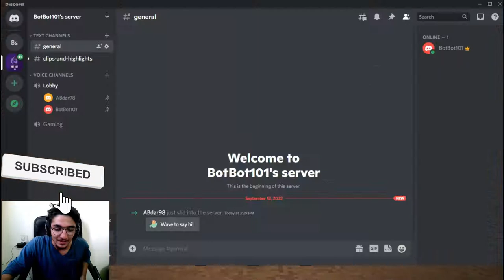Gladihopper | Multi-Platform Game | Funny Moments | Game to play when bored | Play With Friends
In This video you will find me and my brother messing with each other while playing a silly, goofy action game called gladihoppers. This is a game that we both first found on the playstore for android, then I Found it over on Itch.io. In short You guys will see both of us battling a best of 5 Bout in which the first to reach 3 points is the winner and the loser has a consequence to complete.